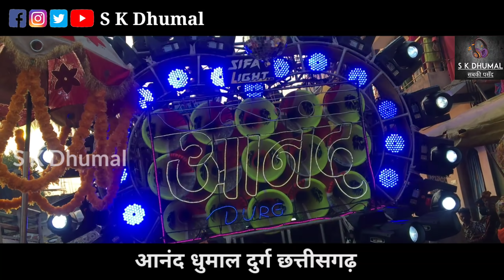सांई संदल बालाघाट में माहौल बना दिए | Srivalli Pushpa Movie New Song | Anand Dhumal Group Durg 2022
Video Link-

30 Sharphy Lights के साथ आनंद धुमाल दुर्ग
MP मे रिदम स्टार ग्रुप का जलवा
Teri Jhalak Asharfi Srivalli Song
Sai Palki Balaghat 2022
Sai Chadar Balaghat
The Rhythm Star AD Group

Allu Arjun & Rashmika Mandanna